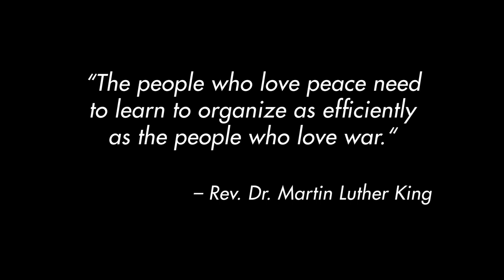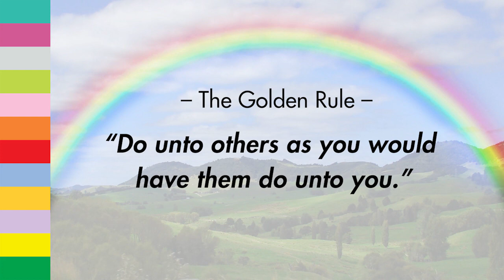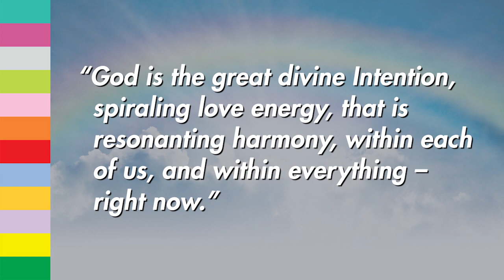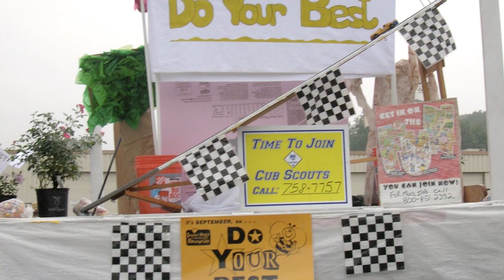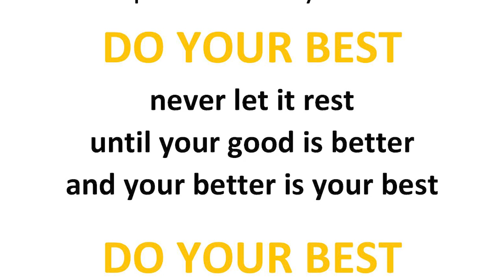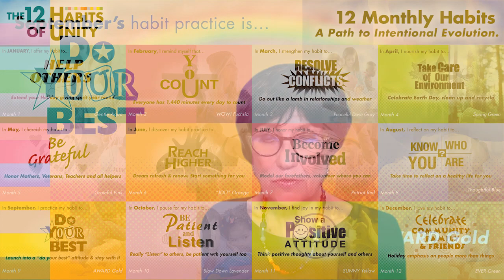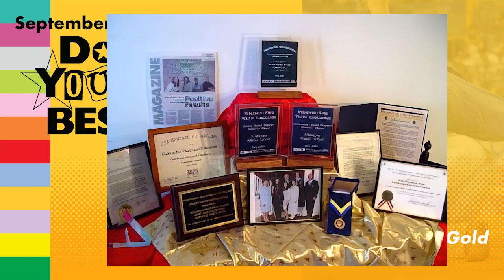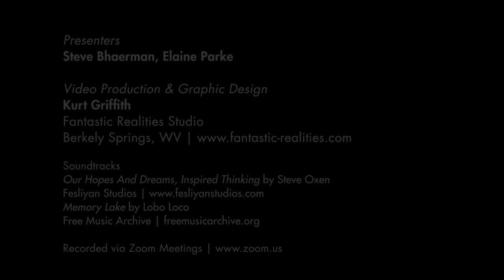Episode 9, September's Habit - Do Your Best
12 Habits as the Path to Mutual Enlightenment. - Episode 9,  September's Habit - DO YOUR BEST

Steve Bhaerman in Conversation with Elaine Parke. Humorist and Author Steve Bhaerman and Elaine Parke, MBA, CS, CM, NSA, Communications Consultant & Author, creator of the 12 Habits of Unity, discuss the 12 Habits as a coherent, evolutionary practice that produces real results in the real world – and how you can “join the Up-Wising” and our exciting intentional experiment.

In September remember to… DO YOUR BEST.

Kids are going back to school and vacation traffic is winding down. It’s time to anchor our resolve to do well, start fresh, and begin again. This month’s celebration color is “Award” GOLD.” Whenever I see the color GOLD, I remember that my life and what I do with it each day is important.

Whenever I see GOLD, I also remember the GOLDEN RULE.Optimistic and positive gold, adds richness and warmth to everything—it illuminates and enhances everything. It is associated with higher ideals, wisdom, understanding and enlightenment. It inspires knowledge, spirituality and a deep understanding of the self and the “soul.”

We’ve heard it said that “Rome wasn’t built in a day.”  Starting something difficult or new is a great time to remember that.  Writing this book, for instance, has been a glorious adventure in joy and in perseverance! It takes lots of patience and lots of practice to just “hang in there.”  Minutes become monuments one at a time.

Appreciation is the best reward for a job well done. There is a definite “force” in supportive words that transfer energy to the mind.  Use the inspirational short stories offered every day in September to inspire you to “Do Your Own Best.” In September, we celebrate our contemporaries and people down through the centuries who have contributed the best of themselves to us and to the world we share.

Get Elaine's book – The Habits of Unity: 12 Months to A Stronger America by Elaine Parke, MBA, CS, CM, NSAAvailable on Amazon, Barnes & Noble, and the 12 Habits web site.Join the Up-Wising!Sign up at: